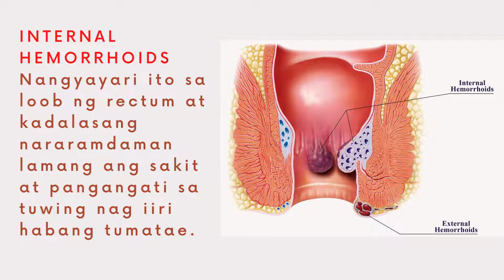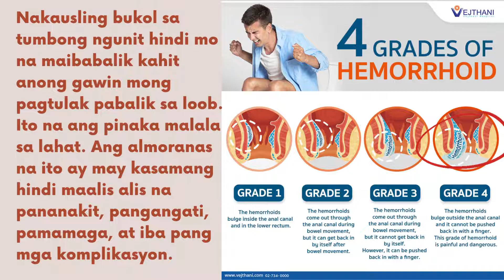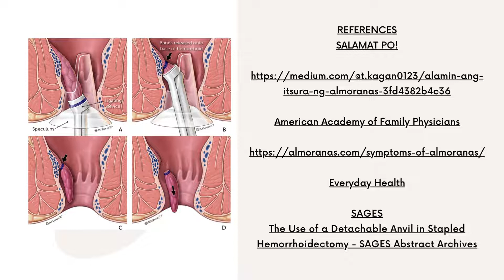HEALTH KAALAMAN 101 | ALMORANAS | PAANO NGA BA MAWALA ITO?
Mayroon din naman sakit na tinatawag natin sa parehong pangalan – ang almoranas o hemorrhoids. Ito ang pamamaga ng ugat sa palibot ng puwet. Nagkakaroon tayo nito dahil nagbabago, nanghihina, at lumuluwag ang bahaging ito ng ating katawan habang tayo’y tumatanda. Subalit hindi ibigsabihin nito na ang mga nakakatanda lamang ang naapektuhan ng sakit na almoranas.

Tara at panoorin ang video na ito para malaman ang tungkol sa almoranas.